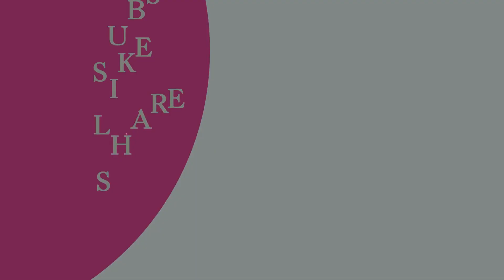Deck the Halls | Instrumental Christmas Music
Merry Christmas and may God bless you. Enjoy the Christmas with Beautiful Relaxing Music.

Background video by PX Stock Video Copyright
Title: Deck the Halls (Instrumental)

Beautiful Relaxing music with bible words | Psalms 2:11
Beautiful Relaxing Music | Bible Words | Psalms 16:11